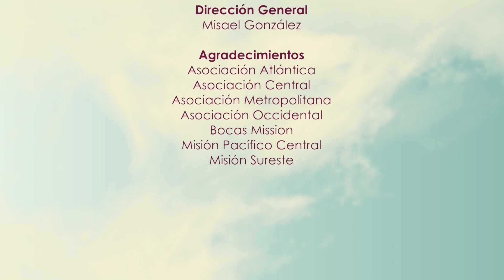12 DE DICIEMBRE | La Protección del Rechazo | Matutina de Damas 2022